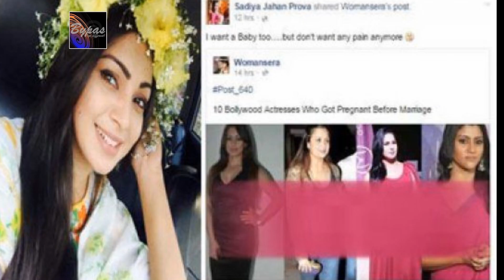মা হতে চান প্রভা, কিন্তু বাবা কে?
মা হতে চান অভিনেত্রী সাদিয়া জাহান প্রভা। কিন্তু এর জন্য তিনি কোনো ব্যথা সইতে রাজী নন। আজ প্রভা তার ফেসবুকে এক স্ট্যাটাসে মা হওয়ার ইচ্ছে পোষণ করেন।